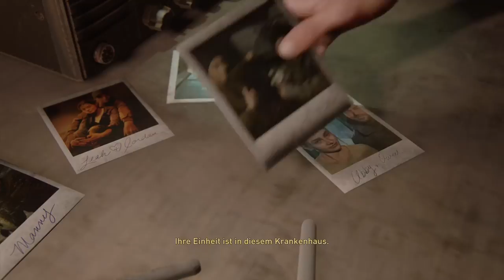Let`s Play The Last of Us Part II #17 Die Wahrheit kommt ans Licht